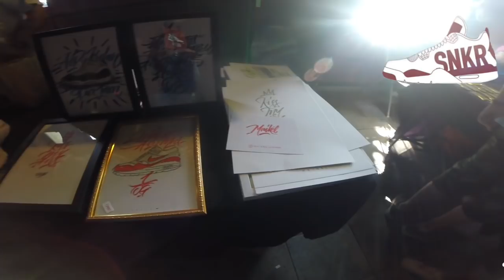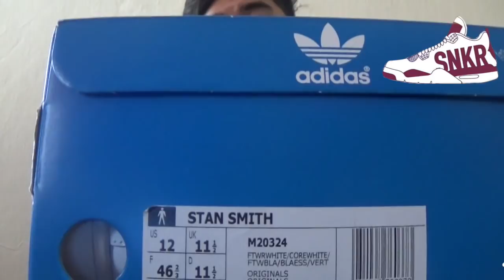Sneaker Vlog Nº26 ADICTILLAS SNKRSHOW EDICION Nº3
En esta ocasión fuimos a adictillas snkrshow en su tercera edición donde pudimos ver varios stands, varios nuevos y algunos que vienen desde el principio, ademas unas cuantas sorpresas que nos dejo adictillas.